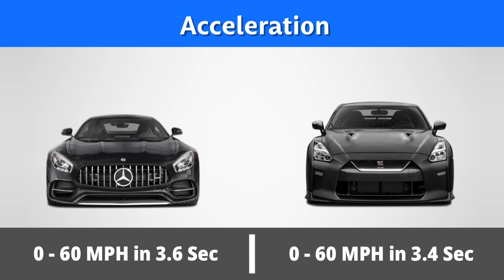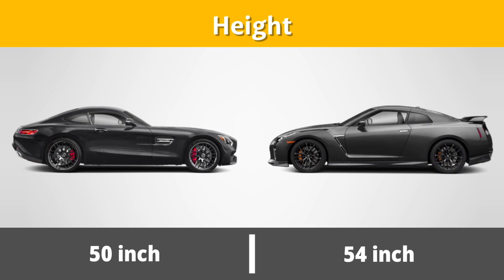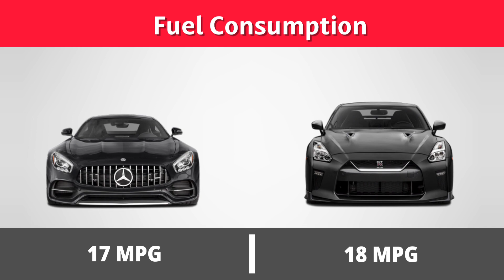Mercedes Benz AMG GT 2021 VS Nissan GTR 2021 | Comparison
Comparison specifications of Mercedes Benz AMG GT coupe 2021 with Nissan GTR T-spec 2021